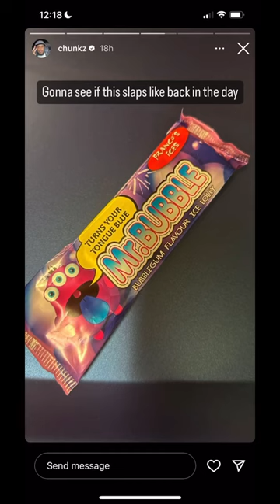Chunkz tries Mr Bubble, ice lolly